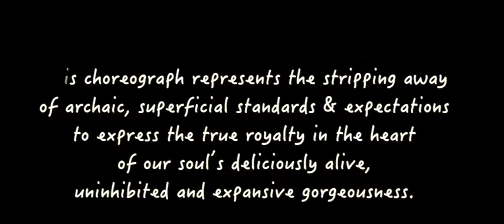Sheikha belly dance Triple Veil to Royals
Sheikha's Annual Student Belly Dance Showcase 2014 featuring the Mountain Kahia Dancers.  Triple Veil to Royals by Lorde